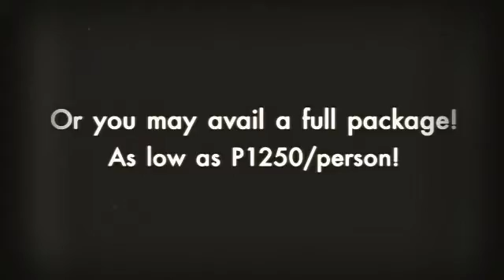True North's Educational Tour - Annie the Musical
Have you gotten your tickets for Annie the Musical? We can help you with that! The first show starts on September 30, every Friday, Saturday and Sunday. Prices start as low as P640/ticket.